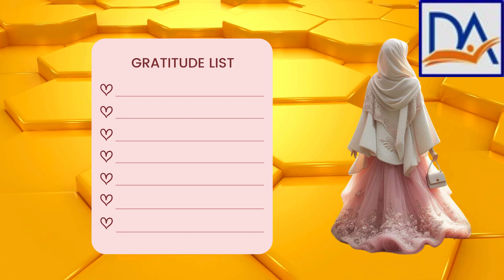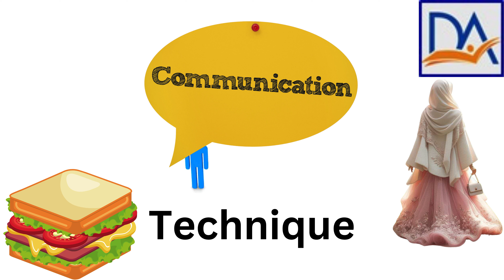Testimonial from Sister Arshadah Arif Ansari